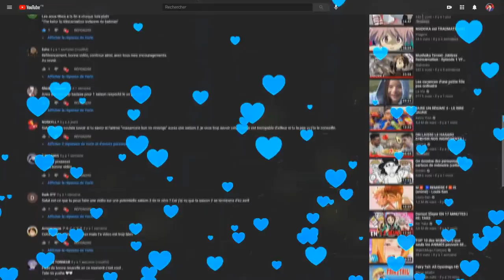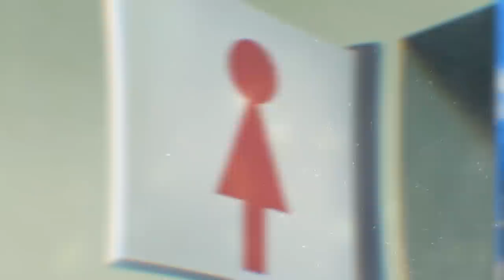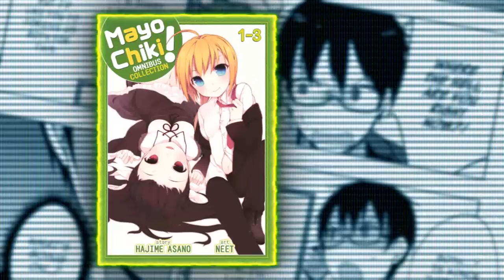Cette Meuf PUE autant que VOUS... (Mayo Chiki! SAISON 2 POSSIBLE ?)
PSN : Tricheur85

▃▃▃▃▃▃▃▃▃▃▃              Copyright          ▃▃▃▃▃▃▃▃▃▃▃▃▃